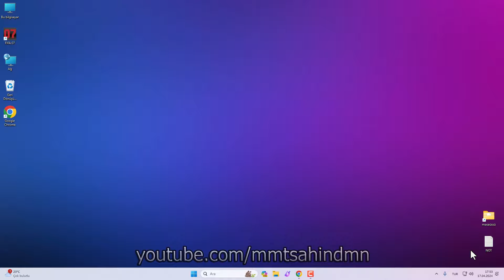Bağlantınız Gizli Değil Çözümü (%100)